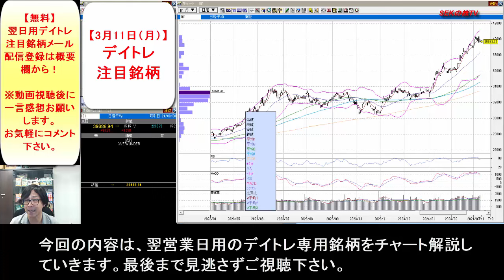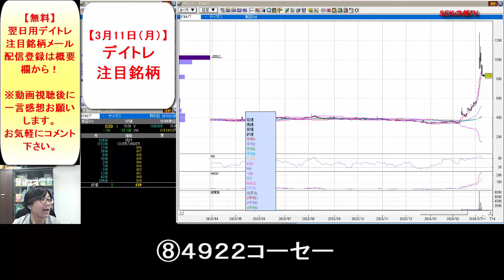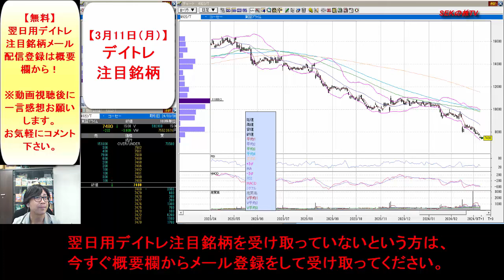【見逃し厳禁】3月11日の超有望株はコレ！！SEKのデイトレ テクニック